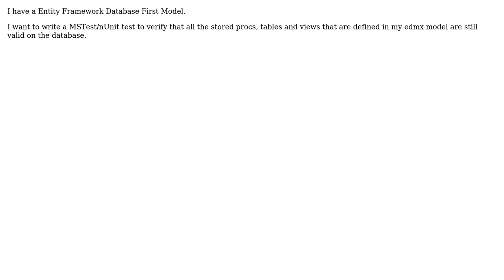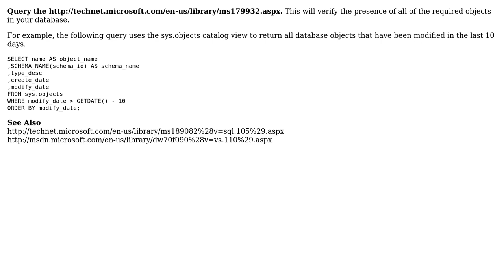How do I read the Entity Framework Model and validate it against a given connection?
Software Engineering: How do I read the Entity Framework Model and validate it against a given connection?

With thanks & praise to God, and with thanks to the many people who have made this project possible! | Content (except music & images) licensed under CC BY-SA | Music | Images & others | With thanks to user Robert Harvey user Brian and the Stack Exchange Network Trademarks are property of their respective owners. You are responsible for your own actions.